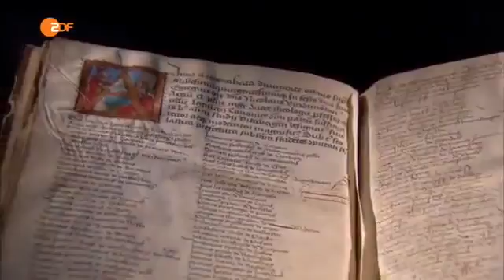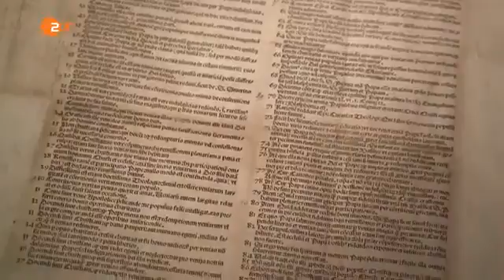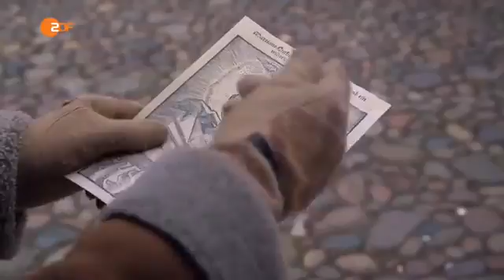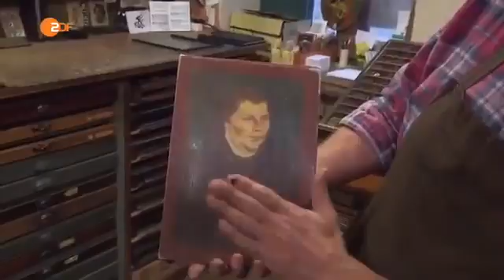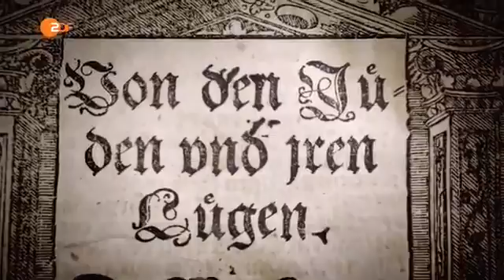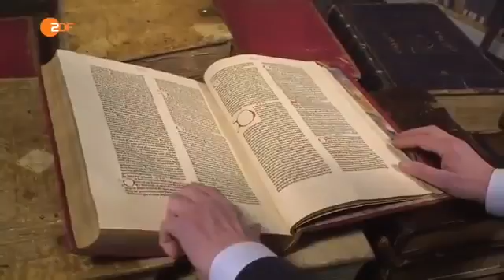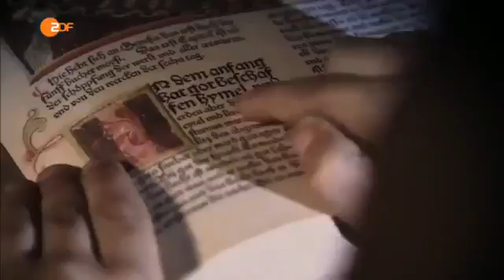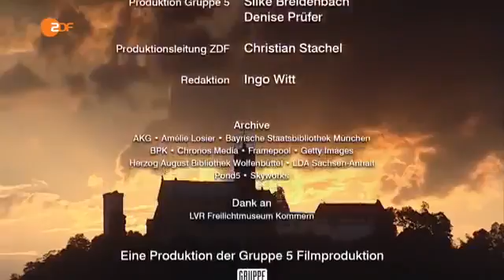Dokumentarfilm Martin Luther Doku Auf den Spuren des Reformators